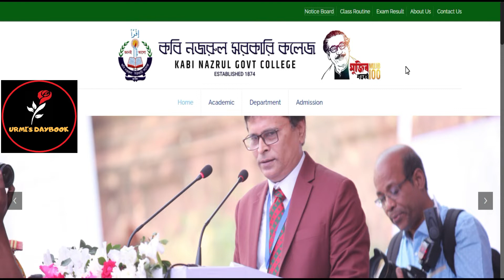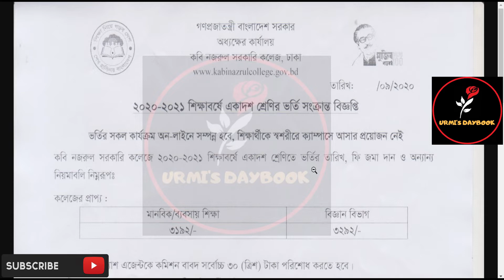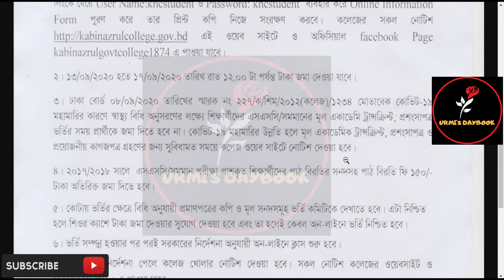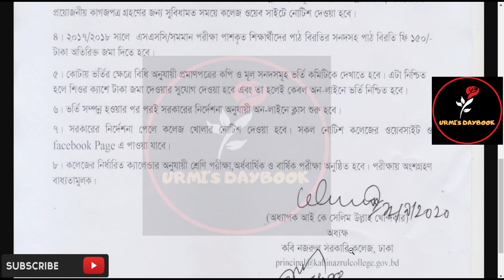Kabi Nazrul Govt College Admission Notice 2020 | কবি নজরুল সরকারি কলেজ| HSC Admission 2020 | KNGC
Kabi Nazrul Govt College Admission 2020-21 | কবি নজরুল সরকারি কলেজ| HSC Admission 2020 | KNGC| hsc |

কবি নজরুল সরকারি কলেজ (সরকারি কবি নজরুল কলেজ হিসেবে ও পরিচিত) হলো বাংলাদেশের একটি প্রাচীনতম শীর্ষস্থানীয় ও ঐতিহ্যবাহী শিক্ষা প্রতিষ্ঠান. এই প্রতিষ্ঠানটি ১৮৭৪ সালে যাত্রা শুরু করে.এই কলেজটি ১৬ ফেব্রুয়ারি ২০১৭ সালে ঢাকা বিশ্ববিদ্যালয়ের অধিভুক্ত হয়.
 এই কলেজে একটি লাইব্রেরী রয়েছে. লাইব্রেরীটিতে ৪০০০০+ বই এবং ২০০০+ জার্নাল রয়েছে।
প্রাথমিক চিকিৎসা প্রদানের জন্য কলেজ প্রাঙ্গণে একটি চিকিৎসা কেন্দ্র রয়েছে।কলেজের নিজস্ব ক্যান্টিন রয়েছে.
কবি নজরুল সরকারি কলেজে বর্তমানে বেশ কয়েকটি ক্লাব রয়েছে. কলেজের শিক্ষক - শিক্ষিকারা মমডারেটর এর দায়িত্ব পালন করলেও শিক্ষার্থীরা এসব ক্লাবের প্রাণ. এসব ক্লাবের আয়োজিত কিছু কিছু কার্যক্রম বর্তমানে জাতীয় পর্যায়ের অনুষ্ঠান হিসেবে মর্যাদা লাভ করেছে. দেশের বিভিন্ন কলেজ ও শিক্ষা প্রতিষ্ঠানের অংশগ্রহণ এই কার্যক্রমগুলোকে ভিন্ন মাত্রা দান করেছে.